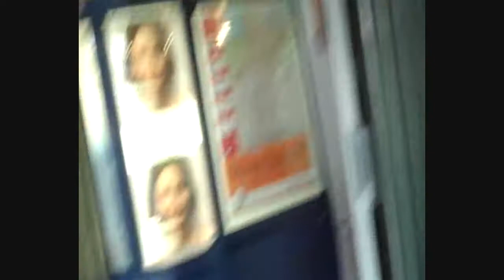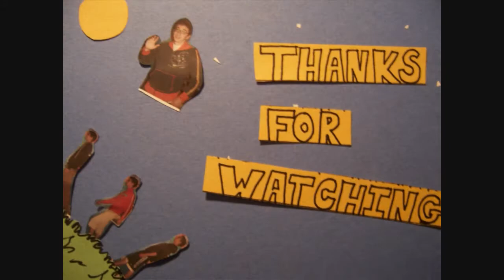BERLIN AND STUFF! (8/4/10)